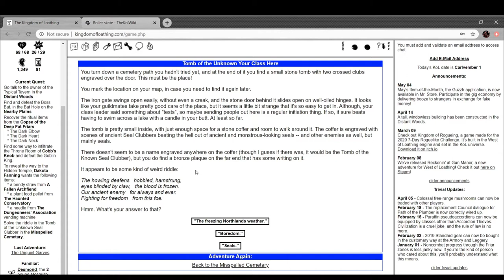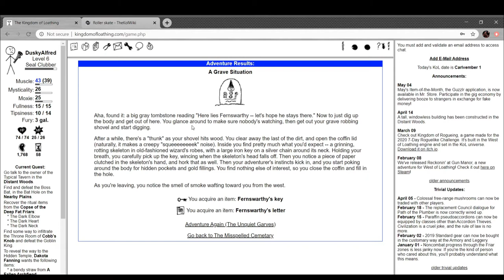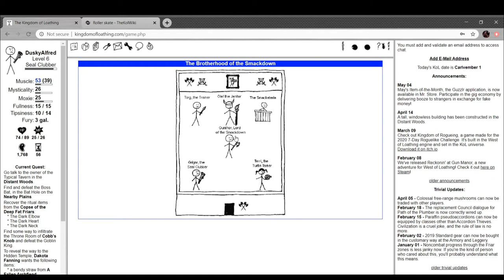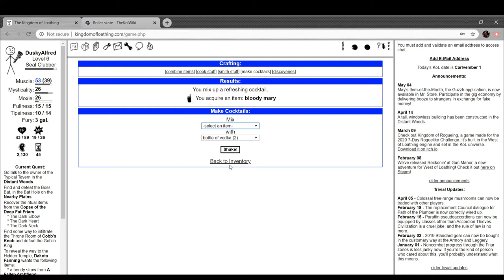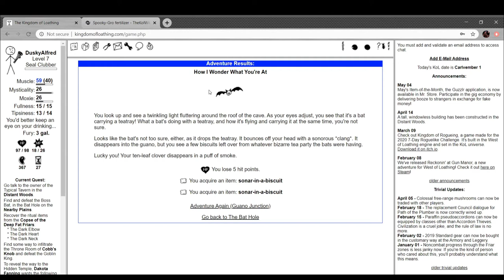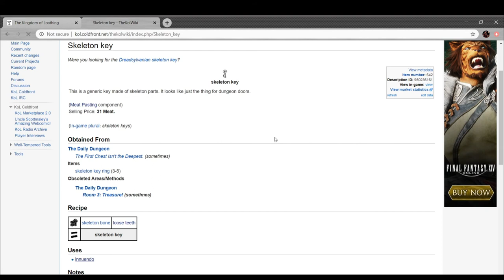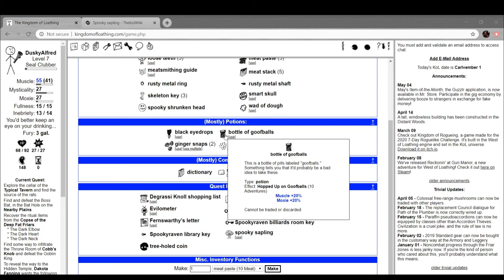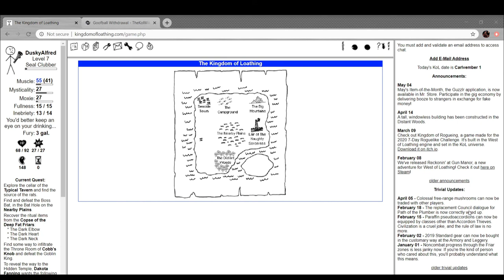Alfred Plays Kingdom of Loathing- Part 7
Happy 821st anniversary of King John's coronation, Japanese Navy Day, and another Mother's Day.

In this episode I waste all of my adventures by mistake, and beat myself up over it because I was trying to ensure the episode would be long enough. I didn't really need to worry, but the episode ends like a wet fart for that reason.